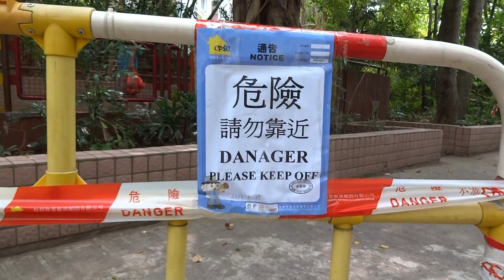DANAGER 彩園創毅專請新香港人做嘢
請問應該去那裡投訴, 查過區議會, 呢區係民建聯劉鎮海負責,佢自稱係大學生, 但呢張通告就貼響佢辦事處樓下, 一共有七張咁多, 佢冇可能見唔到架, 可能見到詐唔知? 咁on9的通告, 教壞細路, 幾時跟進?
英國人離開香港, 垃圾即刻蒲頭, 房屋處將工作外判之後, 管理公司就請新香港人做嘢, 柒出國際 !!
上水彩園邨
攝於:2018年10月26日10:22